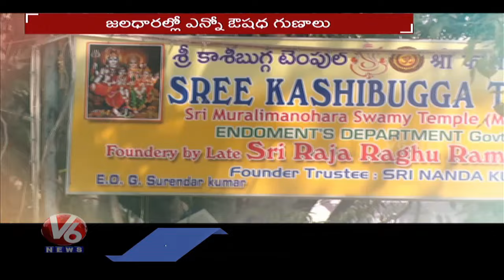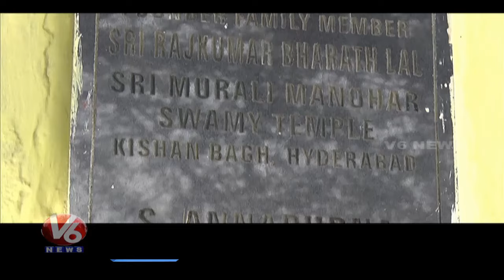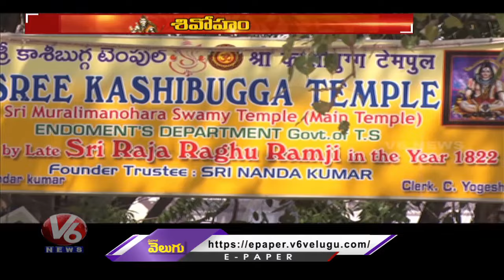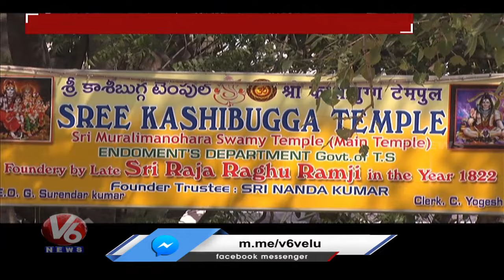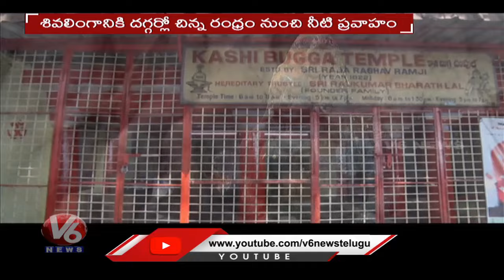Special Story on Kishan Bagh Kashibugga Temple | Maha Shivaratri | V6 News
ఉద్యమంలో లేను..